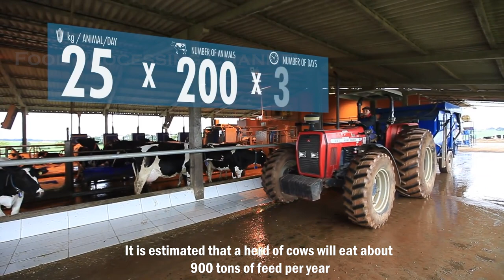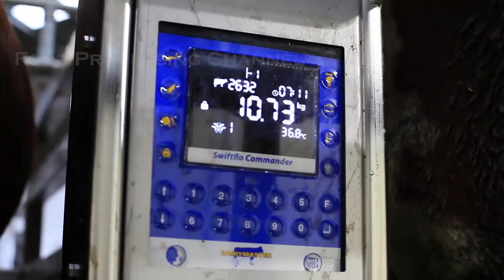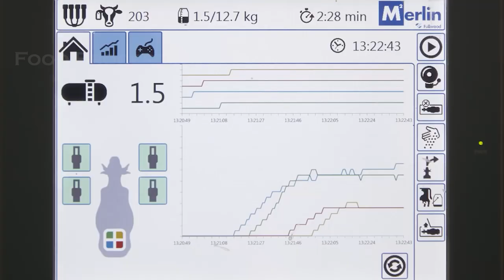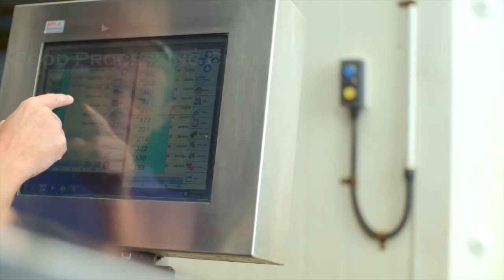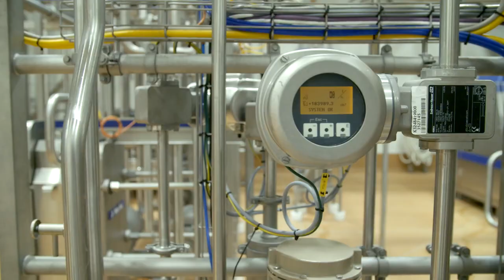Milk Processing Line | Modern Dairy Farm | Smart Cow Milking Machine | How Milk Is Made In Factory